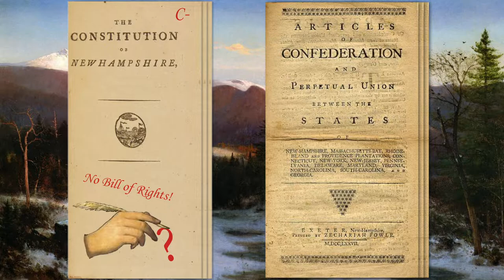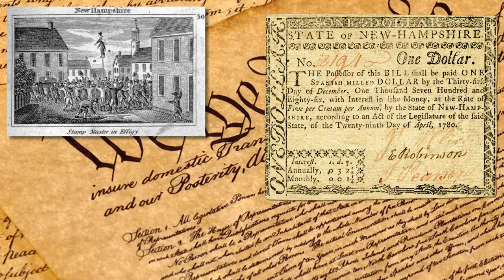The Granite State Debates the Constitution | Feb. 1788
The Documentary History of the Ratification of the Constitution Digital Edition, Volume XXVIII: New Hampshire. John P. Kaminski, Gaspare J. Saladino, Richard Leffler, Charles H. Schoenleber and Margaret A. Hogan. Charlottesville: University of Virginia Press, 2009.

Maier, Pauline. “A Cold Wind from the North.” Ratification: The People Debate the Constitution, 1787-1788, Simon &amp; Schuster Paperback, New York, 2011, pp. 217–223.

Letters
1.  Full account of the Exeter Riot from William Plumer (starts section titled V TO JOHN HALE)
(if that name strikes a bell, Plumer was the faithless elector that denied future president James Monroe a unanimous victory in the election of 1820)

2.  Sullivan overexaggerating support for the Constitution in New Hampshire (you'll need to create a trial account to view the letter)